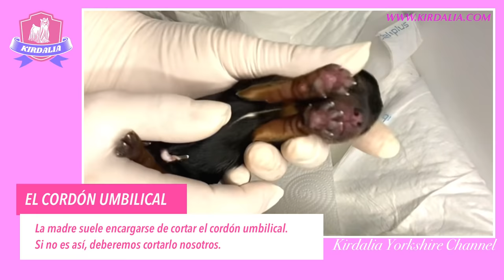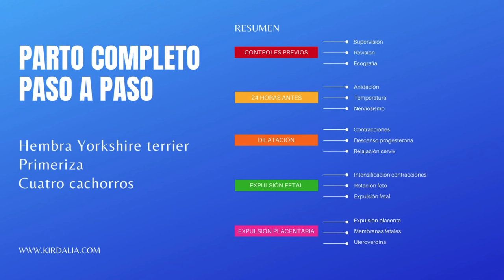PARTO-TUTORIAL hembra primeriza YORKSHIRE TERRIER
En este vídeo te explicamos paso a paso el proceso de parto en una hembra primeriza de Yorkshire terrier. Todo ha salido muy bien, ha sido un parto perfecto, donde han nacido cuatro cachorros y no ha habido ninguna complicación más que las que ya están previstas dentro de un parto￼.
Kirdalia Yorkshire Terrier
El parto de tu perra debería transcurrir sin complicaciones, pero no está de más tener ayuda a mano para mantener la calma, o en caso de que surjan complicaciones.

Consigue el número de teléfono de urgencias de tu veterinario antes del nacimiento de los cachorros, ya que el parto se produce con frecuencia durante la noche. Comunica a tu veterinario la fecha prevista para el parto (en caso de no que la sepa ya), para que esté pendiente. Si la mamá tiene problemas para dar a luz a sus cachorros, podrías tener que llevarla al veterinario; así pues, asegúrate de tener un medio de transporte disponible.

Durante el parto, ten a mano unas tijeras de manicura y varias toallas limpias y secas, por si la madre necesita que le eches una mano. Si su camada es grande, tal vez necesites una cesta adicional para tener espacio suficiente para los cachorros recién nacidos.

Si tienes que separar a los perritos de la mamá en algún momento, tendrás que mantenerlos calentitos. Te recomendamos que uses una bolsita térmica apta para microondas en lugar de una bolsa de agua caliente, ya que podrían pincharla con los dientes o con las uñitas.
Uno de los primeros signos de la inminencia del parto es un descenso de la temperatura corporal de la madre de 38,5 °C a 37°C, aproximadamente de 12 a 24 horas antes del parto.

Para saber cuándo ocurre esto, toma la temperatura a tu perra dos veces al día con un termómetro rectal durante la última semana de su gestación. Si no sabes cómo hacerlo, consulta a tu veterinario. Si observas que tomarle la temperatura incomoda a tu perra, deja de hacerlo. Tendrás que ayudarla a permanecer lo más tranquila posible en este momento.

Durante la última semana de la gestación canina, las futuras mamás pueden mostrarse algo inquietas y retirarse a un lugar tranquilo. Durante las 12-24 horas anteriores al parto suelen perder el apetito y "escarbar" su cama con frecuencia.

En raros casos, la perra podría mover el nido que le has hecho a otro lugar de la casa. Si esto ocurriese, intenta respetar su lugar preferido si es posible.
En general, el nacimiento de los cachorros es sencillo y no suele haber complicaciones. Aunque debes interferir lo menos posible, es importante que estés presente durante el nacimiento de los cachorros para poder intervenir y ayudar a la madre si surge algún problema. El parto suele durar entre 3 y 12 horas, y se produce en tres fases.
Verás que, cuando comienzan las contracciones, tu perra respira mucho más deprisa y notarás que ha roto aguas porque expulsa un líquido transparente. A partir de ese momento, es importante que el primer cachorro aparezca pronto, por el riesgo de asfixia. Una vez que está fuera, la madre corta el cordón umbilical y lo lame para estimular la respiración. Tanto la placenta como el resto de fluidos serán ingeridos por la perra, lo que estimulará la fabricación de la prolactina, la hormona que provoca la secreción de leche. Los perros son de partos múltiples, por lo que a partir del primero hay que prepararse para la llegada del resto.

Para comprobar que ha terminado de parir y que no queda ningún cachorro en su interior, debes tocar el vientre de tu perra. A través de la piel notarás perfectamente la masa dura del cachorrito si es que quedara alguno aún por nacer. Cuando llega el momento del parto, deja que la naturaleza actúe y que tu perra expulse por sí sola a sus cachorros. Sin embargo, si ves que por algún motivo no puede sola, hay prácticas sencillas que sirven para salvar la vida de un cachorro. Si observas que un cachorro queda en el interior puedes tomarlo con las dos manos y tirar de manera suave pero firme hacia fuera, aprovechando una contracción de la madre.